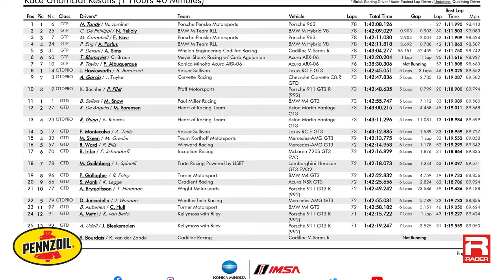Penske 963 Breaks Through at Long Beach with First IMSA GTP Win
Porsche Penske Motorsport factory driver and IMSA Long Beach Grand Prix race winner Mathieu Jaminet joins RACER's Marshall Pruett to discuss the team's maiden GTP win with the hybrid Porsche 963.

RACER's Long Beach Trackside Report is presented by @Pennzoil. Trusted by motorsport champions, Pennzoil since 1913 has crafted innovative formulas that protect engines so every driver can ignite their passions in pursuit of the next mile. To learn more about how their motor oils can prolong engine life and provide better fuel economy